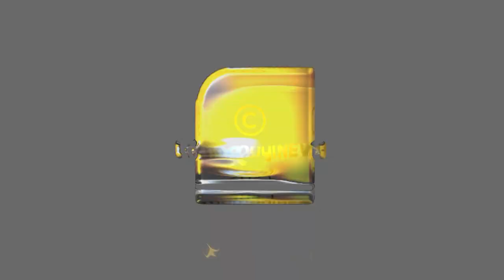മോഹന്‍ലാല്‍ ബോളിവുഡിലേക്ക് | BOLLYWOOD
ഒമ്പത് വര്‍ഷത്തിനൊടുവില്‍ മോഹന്‍ലാല്‍ ബോളിവുഡിലേക്ക് | BOLLYWOOD